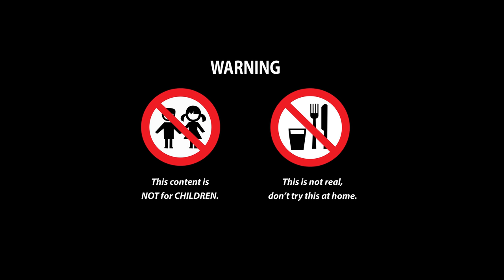Magnet MUKBANG : Giant King Crab | Stop Motion Cooking ASMR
First available at Magnet Cooking, there's a special mukhang performance from our friend Minion ☺
Link:
New episode will be released every day on Wednesday and Saturday.
▻ CREDIT ◅
Animator - Linh Nguyen
Editor & Sound designer - Vy Nguyen
Production Designer - Yen Do
System Developer - Nhu Nguyen